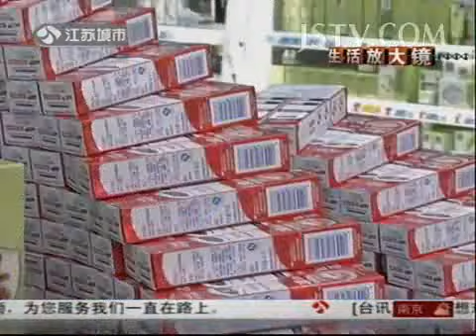奇闻异事 揭秘"高端洋气"的超市摆货大妈 130814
奇闻异事 揭秘"高端洋气"的超市摆货大妈